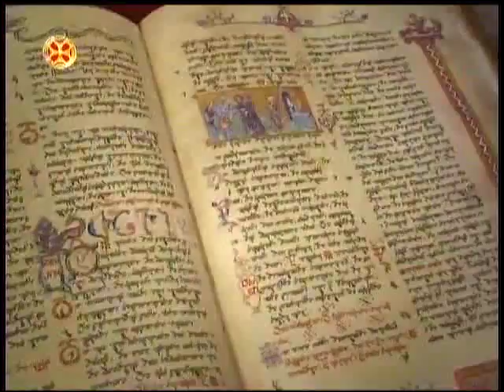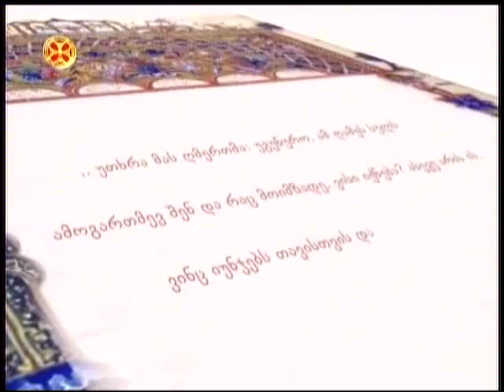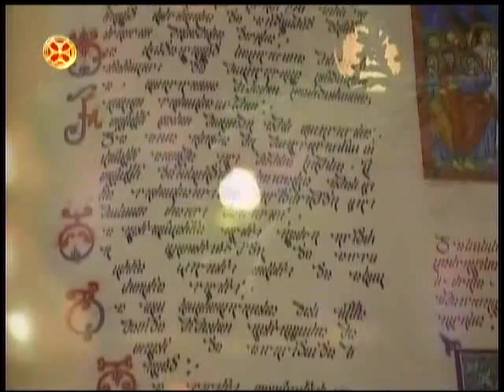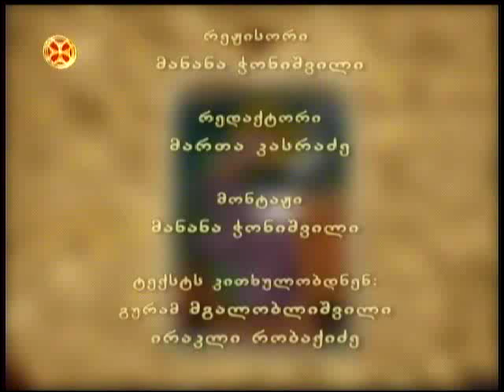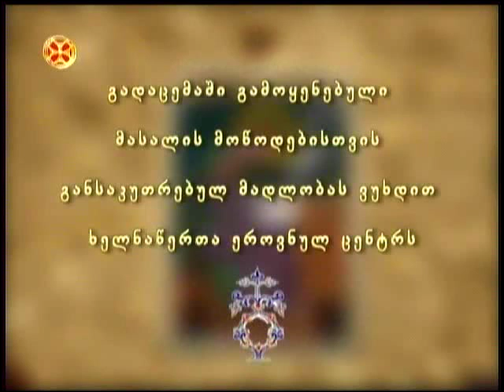იგავი უგუნურ მდიდარზე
igavi ugunur mdidarze საკვირაო სახარების განმარტება